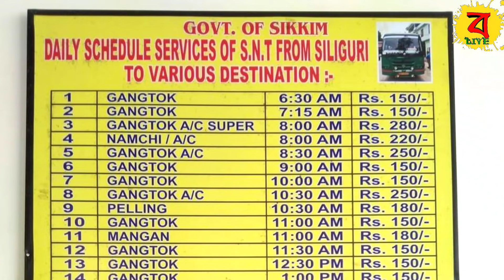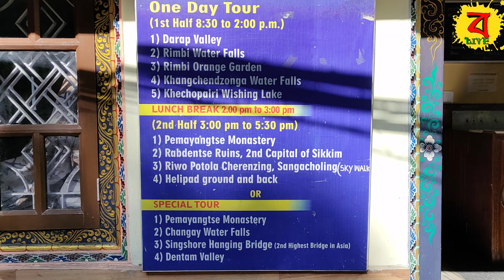Pelling Tour | Pelling Ravangla Namchi Tour | Pelling Sikkim at Rs. 3000/- | Pelling Tour Guide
Pelling Tour | Pelling Ravangla Namchi Tour | Pelling Sikkim at Rs. 3000/- | Pelling Tour Guide | Biswarupam Live

🔥Pelling Homestay (View Rooms Available) ★ 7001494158

(ভিডিওতে যে ড্রাইভারের কথা বলা হয়েছে সে বর্তমানে কিছু দর্শক বন্ধুদের সাথে মিস-বিহেভ করেছেন এবং গাড়ি ভাড়া অতিরিক্ত নিয়েছেন, তাই এই কমপ্লেইন পাওয়ার পর তার নম্বর ভিডিওর ডিস্ক্রিপশন থেকে উঠিয়ে দেওয়া হল, আপনাদের অনুরোধ পেলিং পৌঁছে সেখানকার সিন্ডিকেট থেকে ভ্রমণের গাড়ি বুক করে নেবেন, তাতেই সুবিধা হবে, তাছাড়া হোটেল কেউ বলতে পারেন ড্রাইভারের ব্যাপারে)

🔴People are Looking For :
✔pelling tour
✔pelling ravangla namchi tour
✔pelling sikkim
✔pelling tour guide
✔pelling skywalk
✔pelling
✔pelling sikkim tourist places
✔pelling tour guide in bengali
✔pelling sightseeing
✔pelling glass bridge
✔pelling skywalk sikkim
✔pelling hotel
✔pelling tourist places
✔ravangla tour guide
✔ravangla sikkim
✔ravangla sikkim buddha park
✔ravangla namchi tour
✔ravangla tour
✔ravangla pelling tour plan
✔ravangla buddha park
✔ravangla sikkim tour
✔ravangla hotel
✔namchi ravangla pelling tour
✔namchi chardham mandir
✔namchi sikkim char dham
✔gangtok ravangla namchi pelling tour
✔offbeat places near kalimpong
✔places to visit in north bengal
✔north bengal tourist spot
✔tourist place in north bengal
✔top 10 tourist places near siliguri
✔picnic spot near siliguri
✔places to visit near siliguri
✔siliguri places to visit
✔tourist places near siliguri
✔siliguri tourist spot
✔siliguri picnic spot
✔siliguri sightseeing
✔best places to visit in siliguri
✔hill stations near siliguri
✔tourist spot near siliguri
✔offbeat places near siliguri
✔siliguri famous places
✔siliguri nearby places

🔴🔴🔴Gears I Use in My Videos🔴🔴🔴
1. Hero Gopro 9
2. Moza Mini Gimbal
3. Boya Mic
4. Nikon DSLR
5. Digitek Tripod
6. DJI Mavic Mini Drone
7. Realme Smart Phone
8. Gopro 3 Way Grip
9. Rode Wireless Go II
10. Sony ZV E10